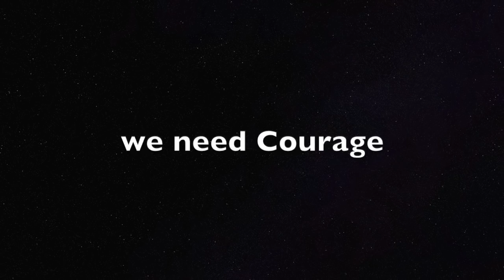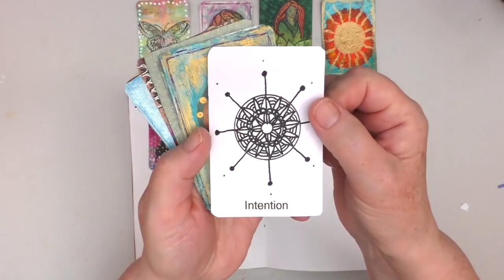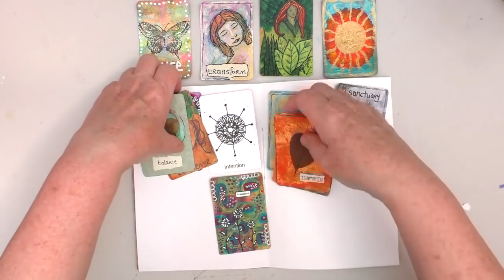Wild Positivity : Courage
Wild Positivity is my main positivity project for 2019 - though I intend to do more videos on the the theme of positivity throughout the year. The prompt for June is 'Courage' - Wild Positivity is about looking for our authentic self in all that we do.